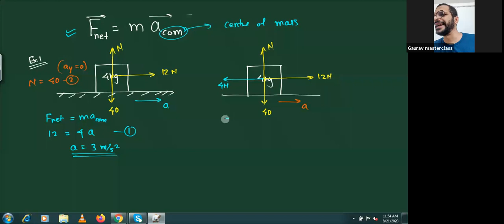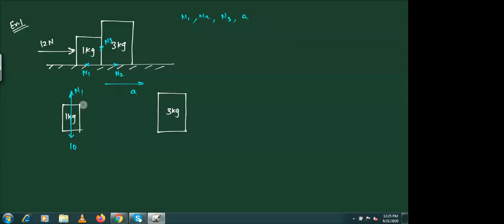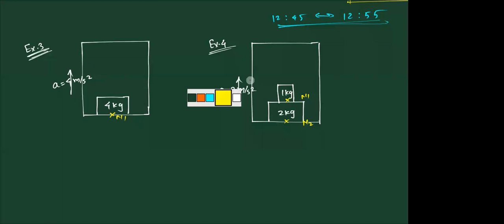Newton's Law of motion Lecture: 2( Use of F=ma) | Class 11 | PHYSICS | JEE | GAURAV SAVE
The Physics show JYC presents you another interesting physics session on Newton's law of motion class 11.  Newton's Law of Motion is one of the most important topics of the IIT JEE Physics question paper - Mains as well as Advanced. Today's lecture focuses on when and where to use the formula F=ma. Homework is also given for students to challenge them whether they have really understood this lecture and able to apply it and solve it.  Learn the tricks and solve it. Our experts are committed to giving the best guidance for JEE preparations  for the students who want to crack the entrance exam and get through IIT JEE.
Watch this video to know some of the best shortcuts to solve JEE Mains question paper.
So are you ready to Learn smartly and effectively?